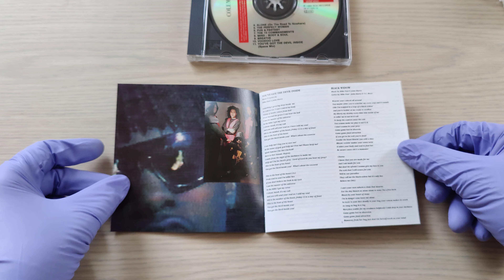Black Bizarre - Body & Soul / CD Album / Unboxing /